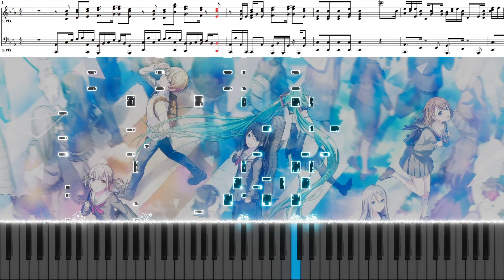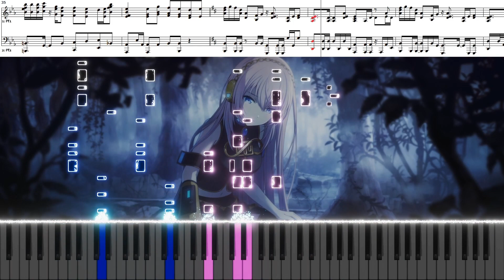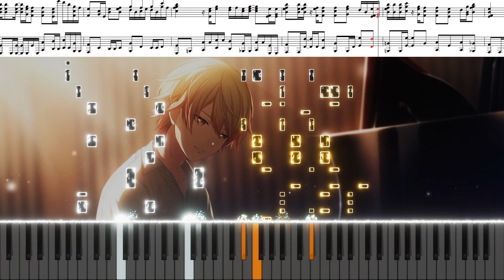Journey（DECO*27/Rockwell）ピアノアレンジ【プロセカ2周年】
Song：Journey
Artist：星乃一歌、花里みのり、小豆沢こはね、天馬司、宵崎奏、初音ミク

スマホリズムゲーム「プロジェクトセカイ」の"Journey"をピアノアレンジしてみました！ついに2周年！

※アレンジに関して、楽譜やMIDIデータの公開・配布はしておりません。
（Regarding the arrangement, we do not publish or distribute the score or MIDI data.）